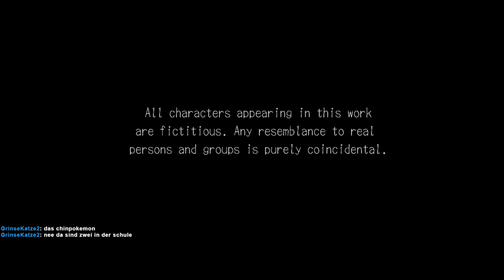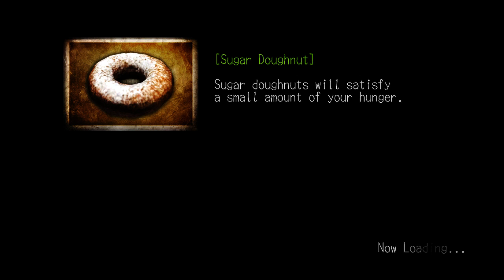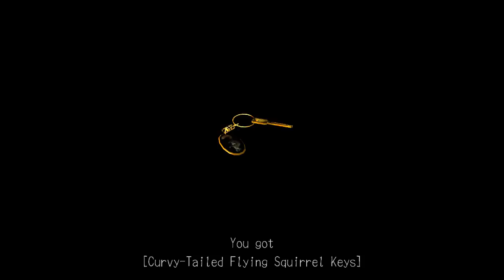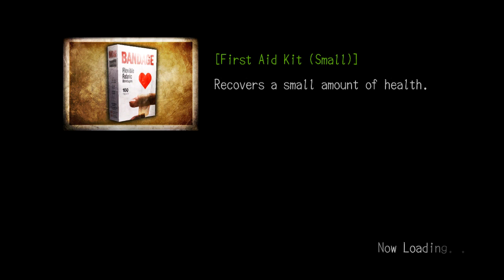Deadly Premonition - V2 - 02: Kuchen, Obduktionen und mysteriöse Kapitalisten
KOMMENTARE und/oder DAUMEN sind immer gern gesehen!
Dankeschön!

Streamversuch Nr. 2 geht weiter.

Guckt ihr hier!